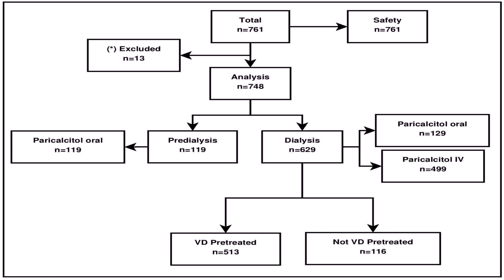House Plan Design 14 79